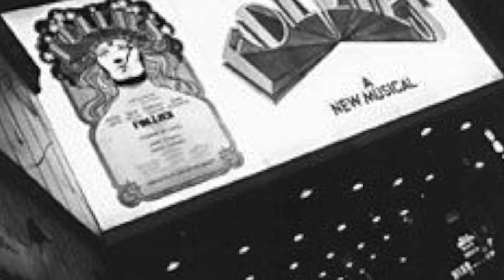Honey cut from Merrily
Honey - The Musicality of Stephen Sondheim, Jay Records 1993
Jacqueline Dankworth, Maria Friedman, and Michael Cantwell
Photos include: Morosco Theatre, Casino Theatre, Helen Hayes Theatre, Liberty Theatre, Ziegfeld Theatre, Kim Stanely in the original London production of Cat on a Hot Tin Roof, Laurette Taylor in the original production of The Glass Menagerie, marquees for Dear World starring Angela Lansbury and Sweet Charity starring Gwen Verdon, Company, Follies, and 110 in the Shade